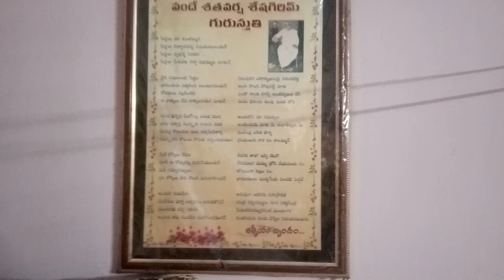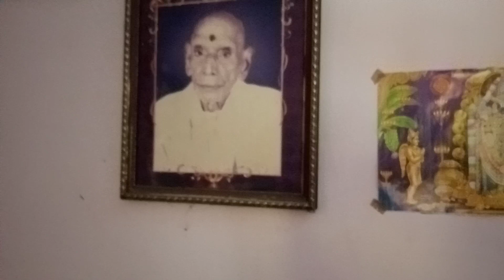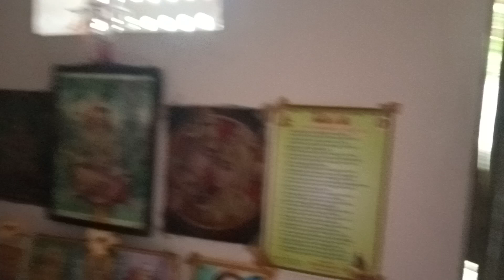Pyramid master Gnana prssuna madam Dhyana anubhavaalu part. 1